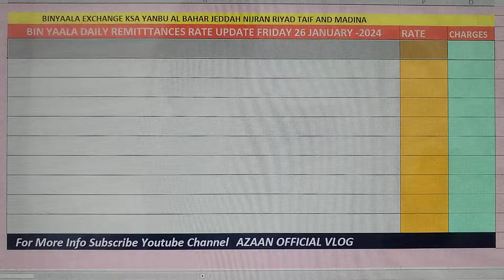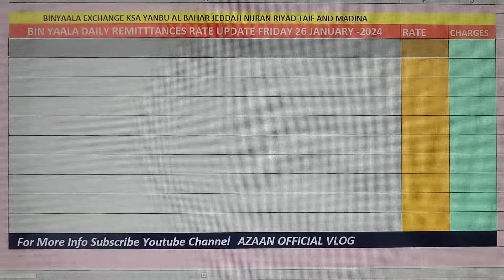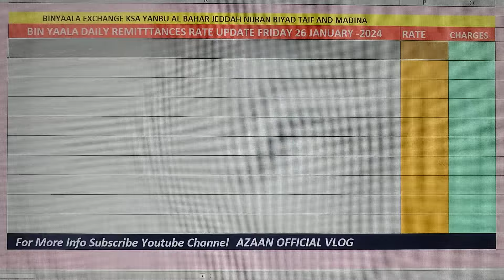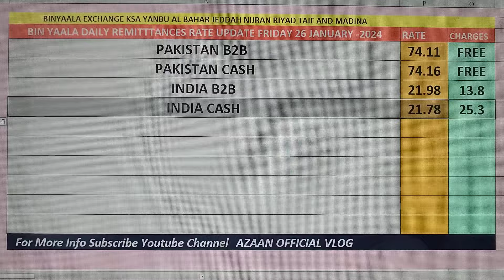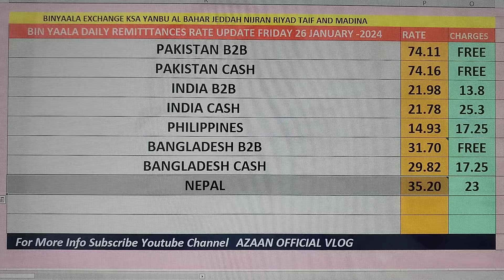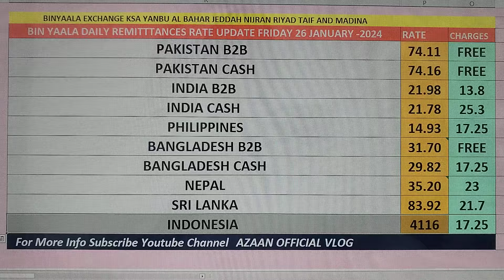BYC Daily Remetinces Rate Update Friday 26th January 2024 🇵🇰🇧🇩🇳🇵🇵🇭🇮🇳🇲🇨🇱🇰@azaanofficialvlog9129 💰💵💳